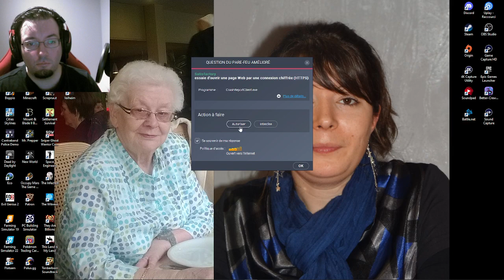Satisfactory épisode 2 on commence les chaines de production